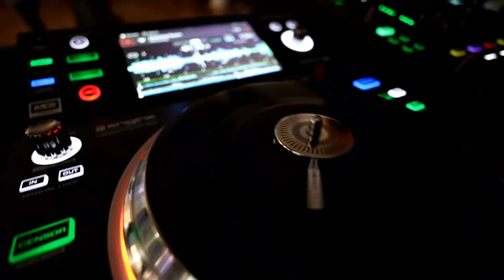Szkolenia , konferencje DJ , inspiracje dla Wodzirejów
📌Konferencje DJ , to wydarzenia pełne emocji , wiedzy , inspiracji i kontaktów biznesowych.
📌Na naszych szkoleniach spotkasz ludzi, którzy osiągnęli sukces na wielu płaszczyznach w tym biznesie i chcą podzielić się z uczestnikami praktycznymi wskazówkami. Spotkania dla osób stawiających na swój rozwój osobisty!